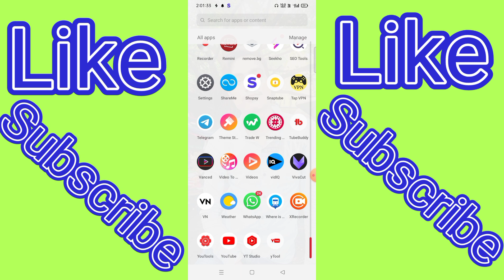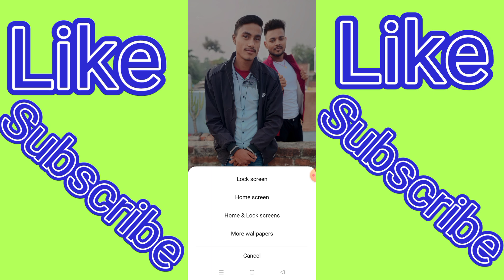मोबाईल Screen पर फोटो कैसे लगाएं || phone me photo kaise lagaye || phone ke home screen photo lagaye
मोबाईल Screen पर फोटो कैसे लगाएं || Lock Screen par photo kaise lagaye || mobile par photo lagaye